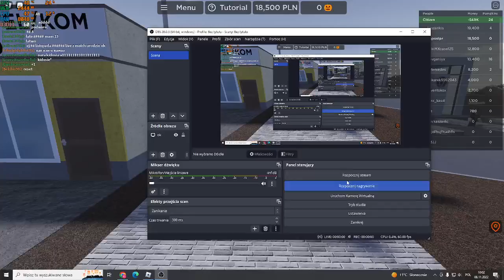Roblox PCD Kupiłem Mercedesa testuje go #13